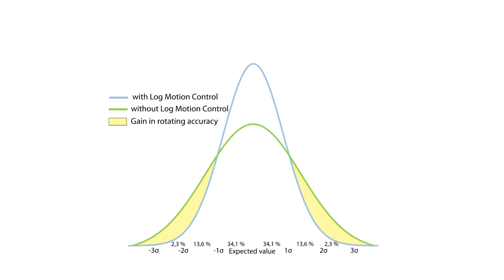Log Motion Control - LINCK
A demonstration of a Log Motion Control (LMC) machine from Linck.